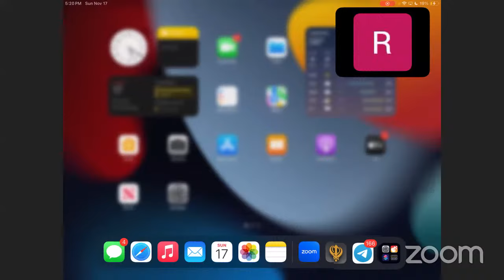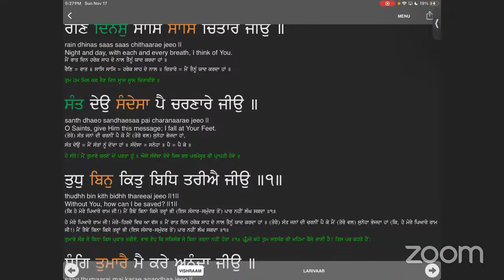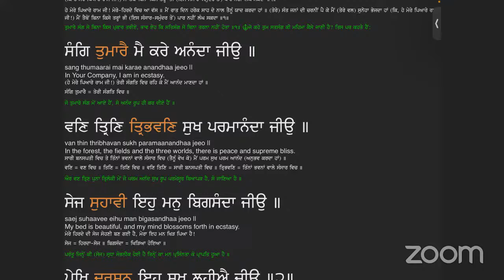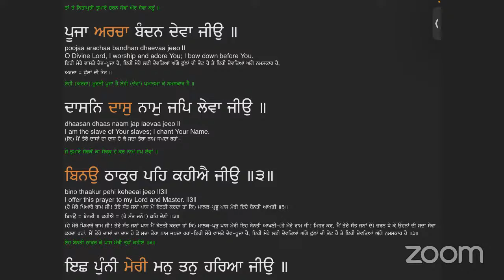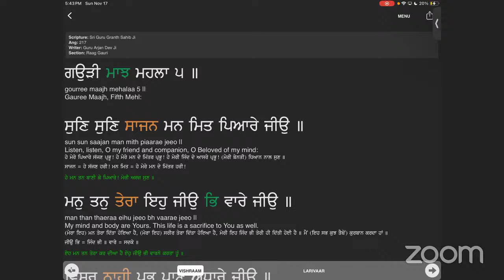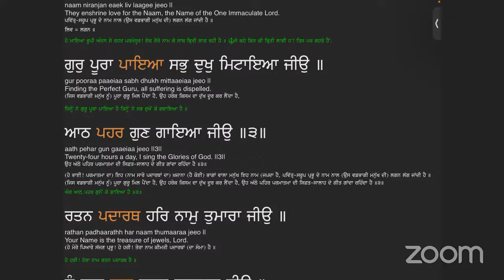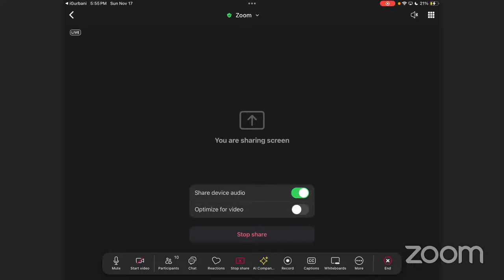O my beloved waheguru, please dwell in my heart | Ang 217